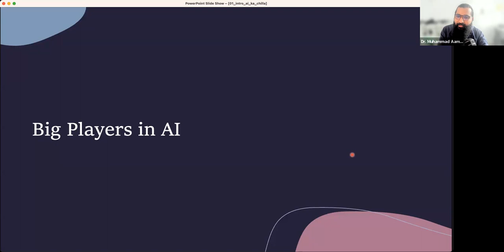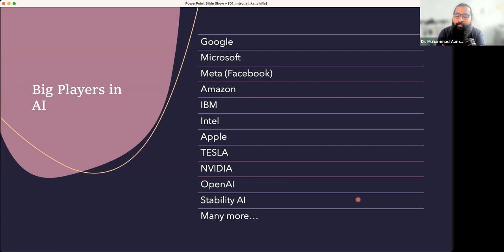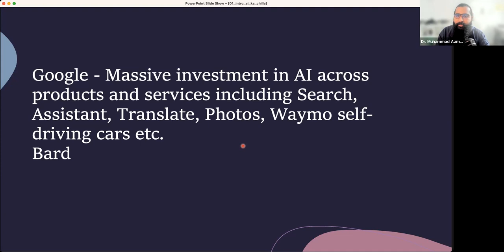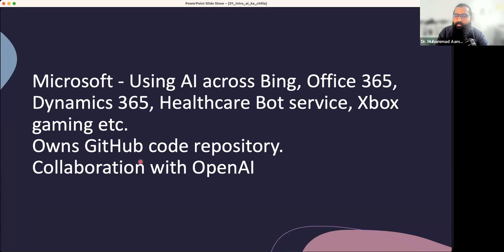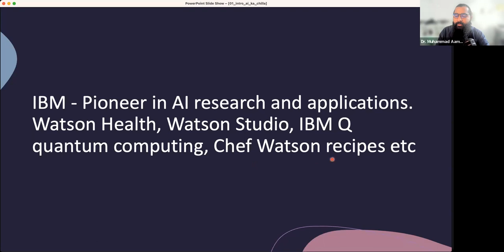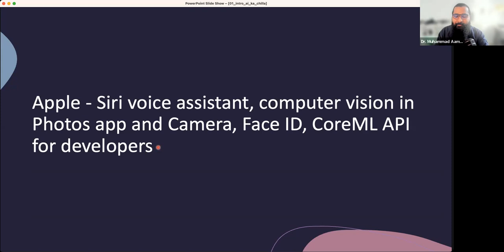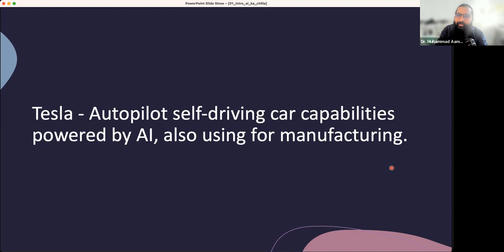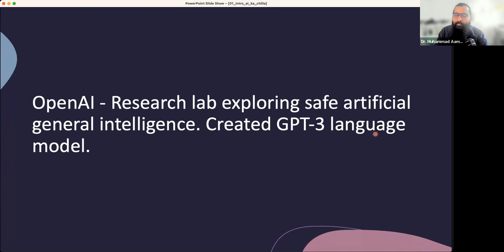Big players in AI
Video Description:
Discover the big players in AI with our course, aikachilla! In this video, we delve into the history of AI and explore the contributions of key figures in the field. From Alan Turing, who laid the groundwork for AI with his pioneering work on computation and machine intelligence, to modern-day innovators like DeepMind, we trace the evolution of AI and its impact on society. Join us as we navigate through the fascinating journey of AI, from its early beginnings to the advancements of today. Gain insights into the concepts and technologies that have shaped AI, such as machine learning and neural networks. Explore the applications of AI in various industries and understand its significance for this and future generations. Enroll in our aikachilla course to dive deeper into the world of AI and unlock its potential.